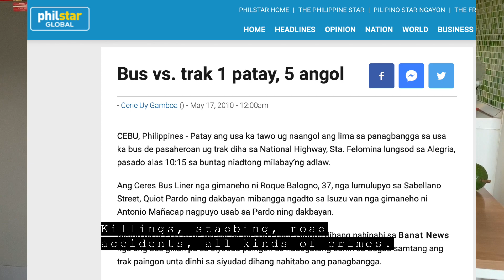Q&A: Getting to know me ✌🏼🇵🇭✈🇹🇭 (Bisaya with English Subs)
I have uploaded a few contents in Youtube in the last 2 weeks, at this time, let me introduce myself; where am from, family background, what I do before, why I start vlogging and etc.

I'm from Cebu, Philippines and I moved here in Bangkok Thailand 4 years ago.
My goal is to put some contents that excites Filipinos if they'll ever visit the Kingdom of Thailand. (When this COVID-19 pandemic is over)
If you have any suggestions on what you want to see here in this channel, please feel free to put in some comments below. I'm reviewing all of them. 😉

Cy

I had my internship in radio, print and TV, some of my write ups in (Cebuano/Bisaya) have been published in Banat News tabloid in Cebu, those articles can be checked